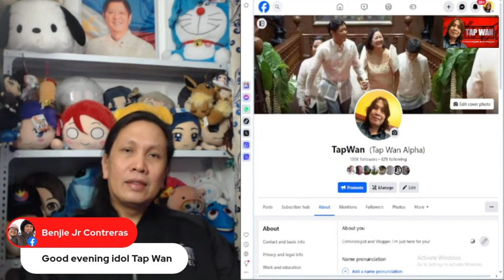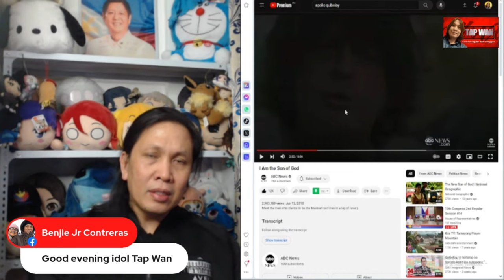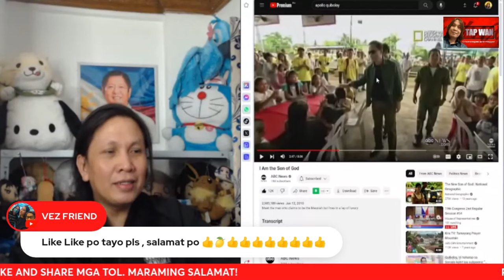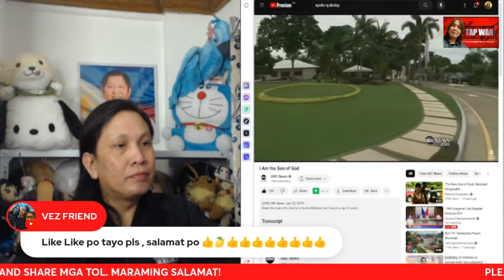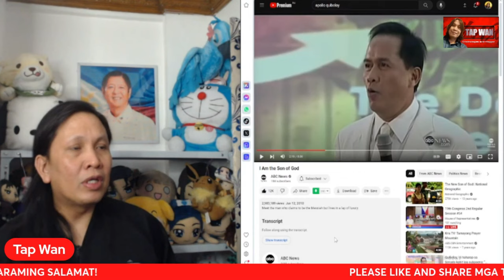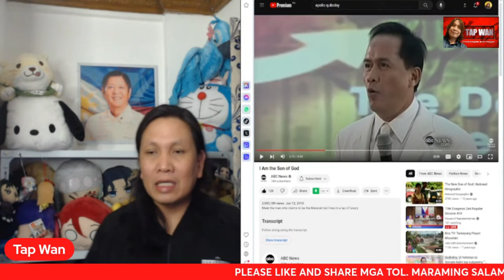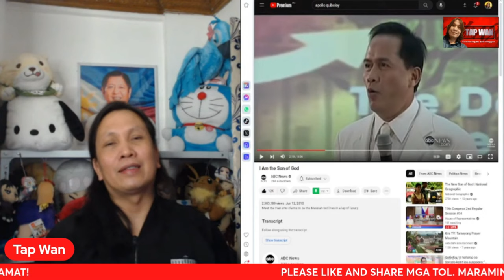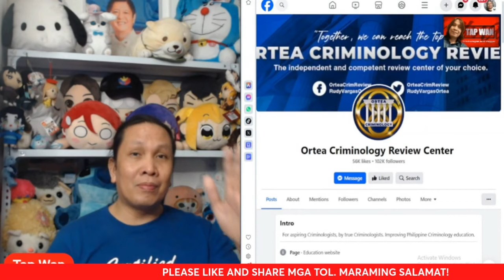NASAAN NA SI APOLLO QUIBOLOY?